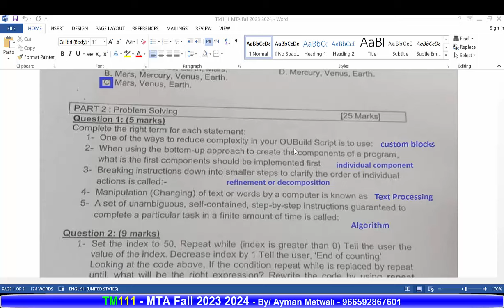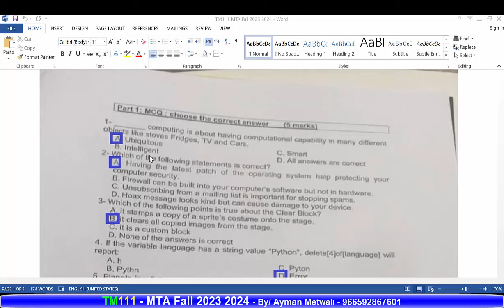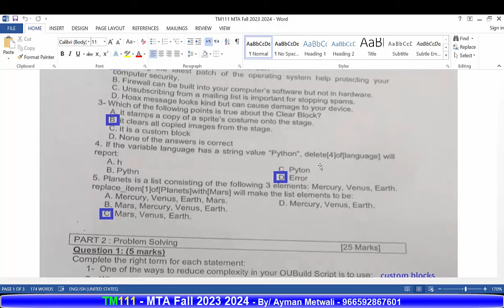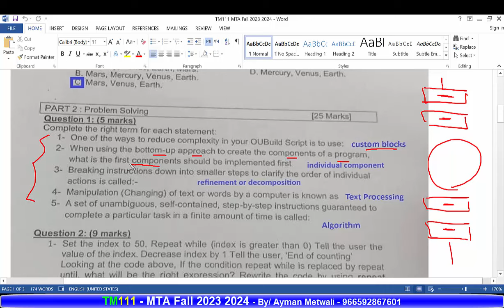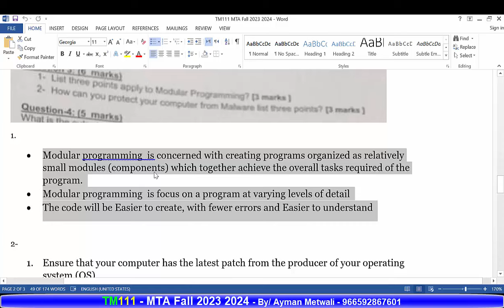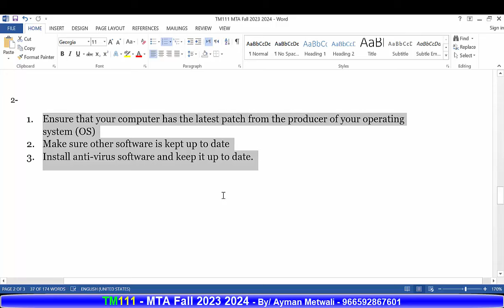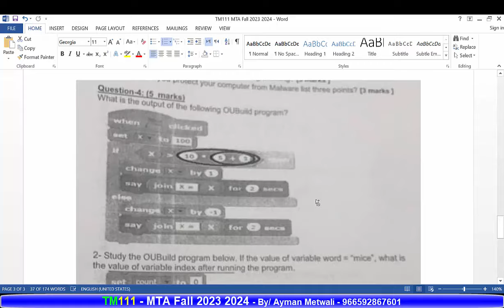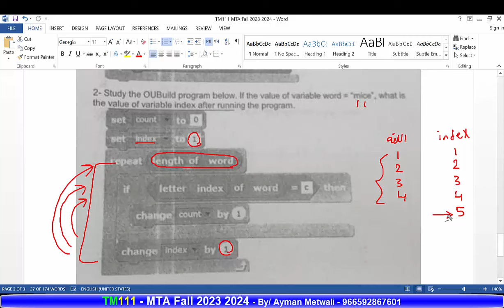المراجعات الحديثه TM111 MTA Fall 2023 2024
جروب التليجرام